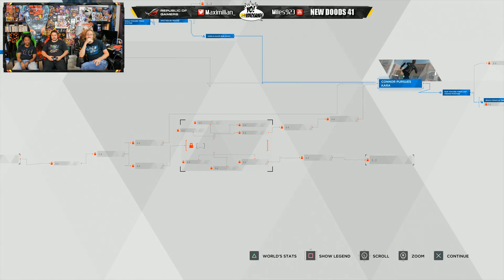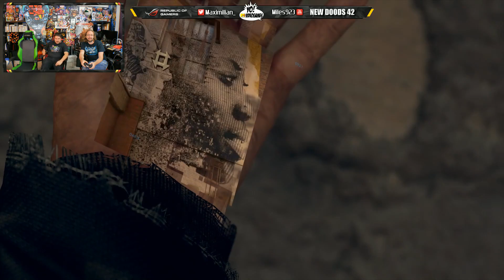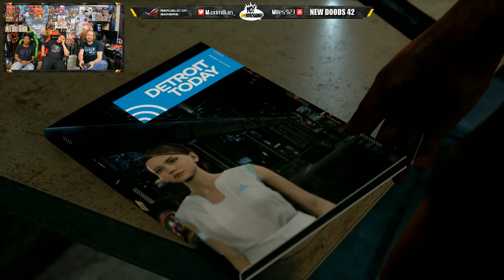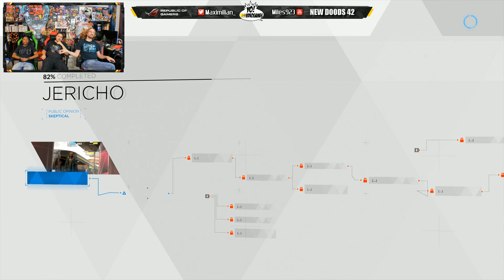Detroit: Become Human! Simmons vs Steeb! Part 8 - YoVideogames